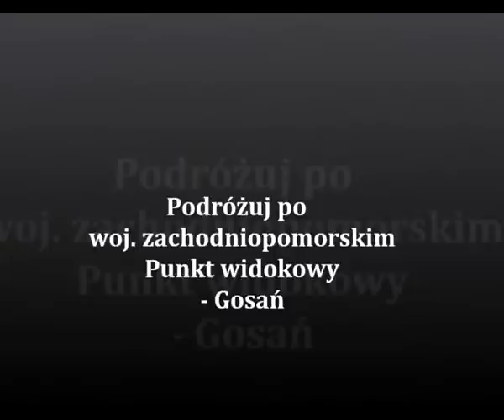Punkt widokowy - Gosań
Punkt widokowy "Góra Gosań" jest jedną z licznych atrakcji Międzyzdrojów cieszących się wśród turystów dużą popularnością. Góra Gosań (95 m n.p.m.) to najwyższe wzniesienie polskiego wybrzeża i jednocześnie jeden z ładniejszych krajobrazowo jego fragmentów. Usytuowana na terenie Wolińskiego Parku Narodowego jest jednym z czterech punktów widokowych jakie znajdują się w tym Parku. Zdobycie szczytu wzgórza nie należy do rzeczy trudnych, jednak po przebyciu około 300 metrowego odcinka jaki prowadzi od podnóża góry, zadyszki dostają również najbardziej doświadczeniu turyści. Warto podjąć to małe wyzwanie, choćby tylko dlatego, aby móc podziwiać najcenniejsze walory przyrodnicze Parku. Jednak prawdziwą nagrodą jest wspaniały i zadziwiający widok ukazujący rozległą panoramę Zatoki Pomorskiej.